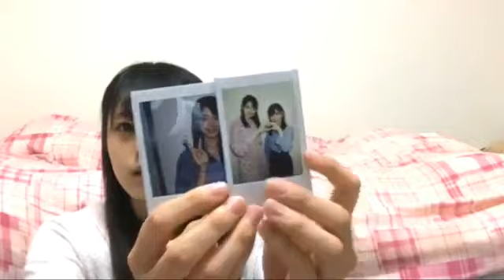瀧野由美子(STU48)2018年9月4日SHOWROOM